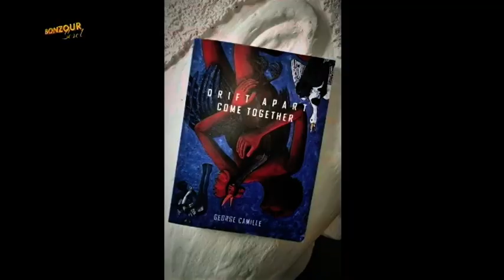TOPIK KONVERSASYON - MR. GEORGES CAMILLE - BIENNALE DE DAKAR & ON-GOING EXHIBITION - 07.04.2022